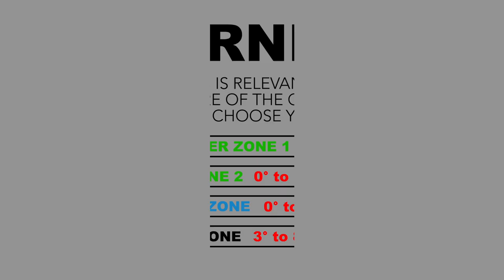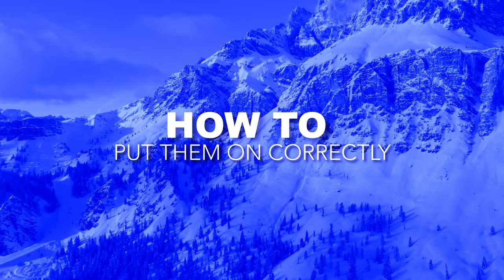PROJECT BLADE Skate to Ski BEGINNER ZONE 1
🌟 Exciting Announcement: Stefano Belingheri's New Skate to Ski Instructional Video is online! 🎉

Stefano Belingheri, rollerblade master, Inline Alpine Europa Cup champion, shares a great progression for those wanting to get into Skate to Ski. 🎿✨ Prepare to take your skiing skills to new heights this summer! 🚀

🔥 Rollerblading: The Ultimate Summer Training Tool! 🔥

Looking for the best summer training you can do to enhance your skiing technique? Stefano's Skate to Ski video series is here to revolutionise your off-season workouts while improving your ski technique. 🌞🛹💪

🎬 A Four-Part Journey from Beginner to Advanced! 🎬

Stefano's instructional video series comprises four comprehensive parts, designed to take you on a progressive journey from beginner to advanced skiing techniques. 📚⛷️ Each part is expertly crafted to ensure you build a solid foundation. There is so much more to skate to ski but this is a great starting point for those who want to get into it.

💪 Reinforce Your Leg and Glute Strength for the Ski Season! 💪

One of the key benefits of incorporating rollerblading into your summer training routine is its exceptional ability to reinforce leg and glute strength. 🏋️‍♂️💥 By practicing the precise motor control of pronation and supination movements, you'll develop the muscular power necessary for skiing with precision.

👟 Strengthen Your Ankles for Stability and Control! 👟

Skiing demands precise footwork and excellent balance, making strong ankles an absolute must. 🦵⚖️ Stefano's video series focuses on specific exercises that target ankle strengthening, enabling you to achieve enhanced stability, control, and agility.

🌞 Embrace the Journey and Elevate Your Skiing Skills! 🌞

So grab your rollerblades!

Tag your skiing buddies and spread the word about this game-changing training opportunity. 🏂 Conquer the slopes and make this summer the best one yet! 🌟

How to ski instructional videos please go to all access pass @